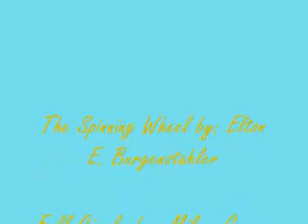The Spinning Wheel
I'm playing The Spinning Wheel by Elton E. Burgstahler on my flute, same old same old. The other song is Full Circle by Miley Cyrus. :)